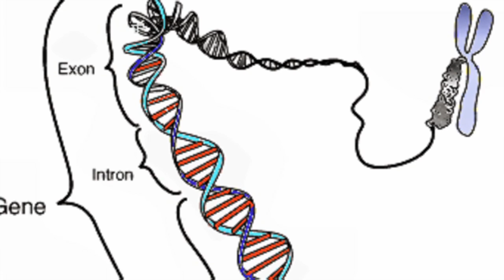Rudy and Deepak Turn On Your Genes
Rudy Tanzi and his sometimes collaborator Deepak Chopra may not change your mind, but they will change your brain (and your genes).

Rudy Tanzi is a neuroscientist and professor at Harvard Medical School. His research focuses primarily on Alzheimer's disease. A lifelong musician, Rudy takes off his lab coat at night to play keyboards for Aerosmith and the Joe Perry Project.

Like Rudy Tanzi's profile? Visit "The Secret Life of Scientists and Engineers" online and on Facebook.